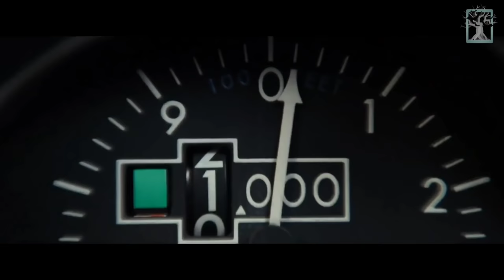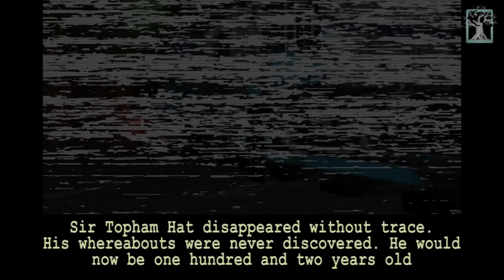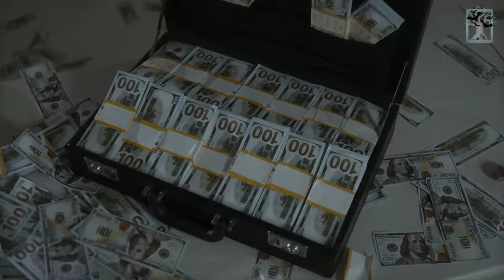THOMAS | EP 02: THE DEAD END | Thomas.Exe story in Hindi | Scary Rupak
Thomas - The Dead End | Episode 02
Thomas found out a big truth in Shed 17 after the death of Henry. Topham Hatt played well and earned alot of money but Thomas will change his fortune forever.
Sodor Railway Department experienced countless bio-fused failed fuel experiments. But yet haven't learnt from it. Finally, they thought of experimenting Gordon who was indeed a fine working bio fused engine. On the day of the experiment, Topham Hatt, Fireman, Dr. Owens and some employees were present to witness the scene.
Undoubtedly, Gordon burned to death horribly. His explosion led to many injuries. All the injured workers took a seat inside Harold- the Helicopter. Harold tried to fly but since all his vital organs were connected with the rotor - as soon as he tried to take off his organs torn off and turned into a disaster.

Products Scary Rupak uses to create awesome horror videos:
Zoom H1n Mic
Boya BYM1 Mic
Maono AU-A04 Condenser Mic
DIGITEK Ring Light
DIGITEK Tripod-

Credits: Pauls Vids Youtube Channel, Bcool Muzic Youtube Channel, Trap Music Now Channel,